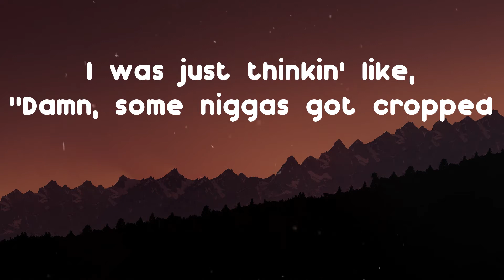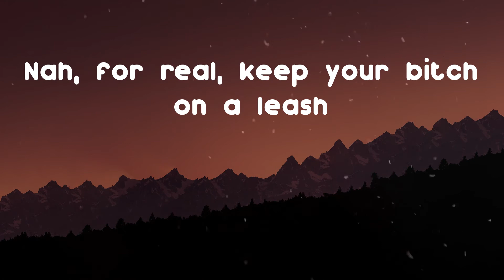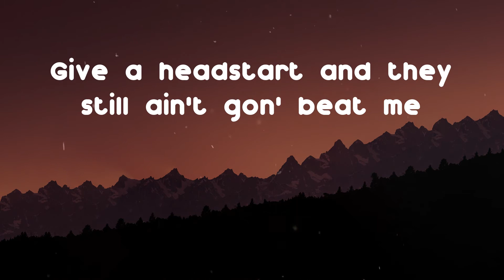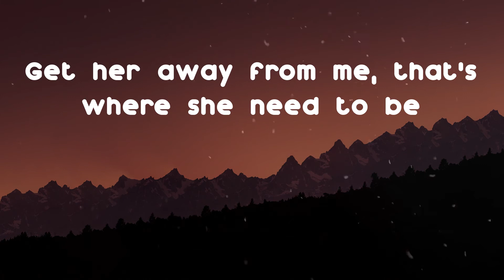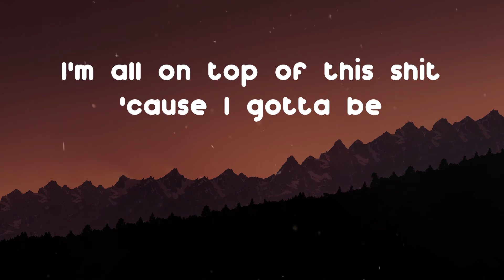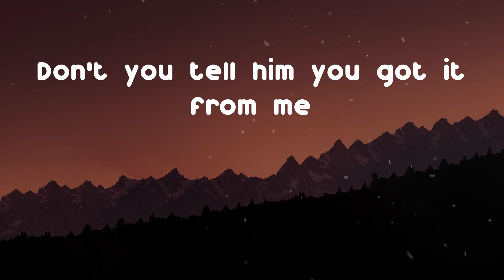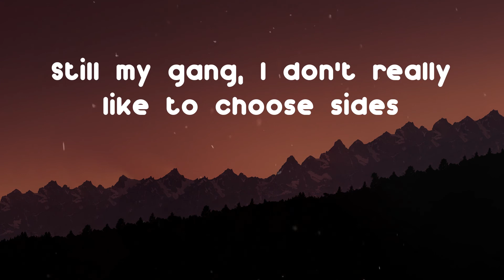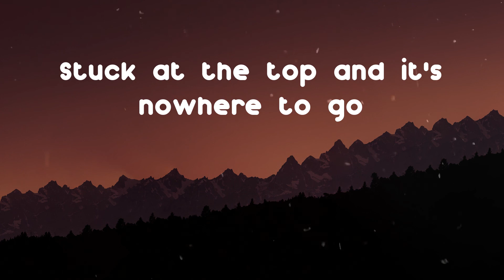NAV - Never Sleep (Lyric Video)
Listen to "Never Sleep" by NAV

Lyrics: Never Sleep - NAV
Tay Keith, this too hard
Geeked, never sleep
Stretch a hunnid to millions in weeks
Got her runnin' and ridin' for me
Where it's sunny we gotta retreat
Straight from London, she out in the East
Let her shop and she keep the receipts
Don't you tell him you got it from me
After this, I'ma need therapy
I been buildin' up my legacy
Hunnids on hunnids on fold
I been up so far, somewhere
Stuck at the top and it's nowhere to go
I was just thinkin' like, "Damn, might get a new drop
So I can circle the floor"
I was just thinkin' like, "Damn, some niggas got cropped
I got a circle to grow"
Soon as we land, we make it go, "Pop"
Gave her a grand, she turn it to snot
Got with her man, a nigga got blocked
Gave her a tan, I'm already hot
I gave her the land, the sand, and all the views
And really all you did was plot
I gave you the plans and brands and all the jewels
And really all you did was flop
Geeked, never sleep
Yeah, yeah, I'm from the streets
They remember me, lil' Dominique
I'm a dog, don't deny it at all
Nah, for real, keep your bitch on a leash
Why you tryna compete with me? Know you can't see me
I go the hardest and then I press repeat
Give a headstart and they still ain't gon' beat me
Bro did some shit that they can't show on TV
Pull up inside a McLaren like, "Beep-beep"
I took a half of an E, now I'm geekin'
Put her on camera, I'm never gon' leak it
Keep that shit classy, you see me, don't speak to me
Get her away from me, that's where she need to be
Switch the Mercedes sign out for a Brabus B
I pay 'em all they lil' fee, it don't bother me
I'm all on top of this shit 'cause I gotta be
Geeked, never sleep (nah)
Got her runnin' and ridin' for me (ride)
Where it's sunny, we gotta retreat (retreat)
Straight from London, she out in the East (East)
Got two rings and they forty a piece
Gotta ride with a .40 at least
You invite her, she leavin' with me
What you pushin'? There's levels to P (uh)
I came out the soil, I got mud on my cleats
Ever since, "Run It Up," I got my money up
I keep all three of my bitches on fleek
Always stay geeked, if I ran into vampires
They would get high off the shit that I bleed
If a producer don't take off his tag
I'll do it myself and I'll remake the beat
When I go shoppin', I'm spendin' a bag
It touch the floor when I hold up the receipt (bag)
I been goin' ghost and my doors on suicide
Lookin' in the mirror like, "I really am that guy"
Still my gang, I don't really like to choose sides
Hop off a jet to a check on a redeye
Roll up a spliff, mix the grabba with dead guys
People still hatin' and I still don't know why
Four pockets full, put a molly in a Cacti
Geeked, never sleep